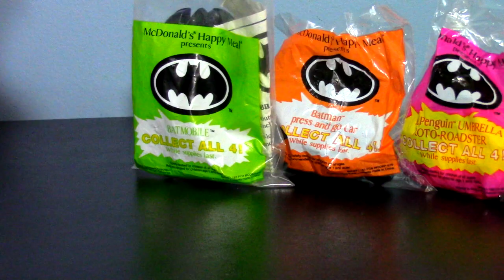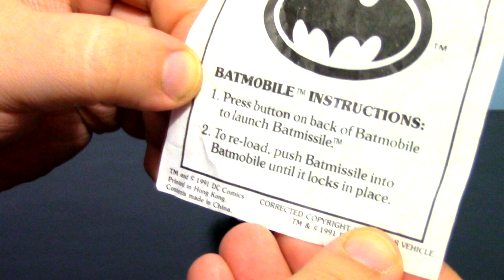McDonald's 1991 Happy Meal Batman Returns Vehicle Set Review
Here's a look at another nostalgic Happy Meal set from my childhood; the four vehicles from Tim Burton's Batman Returns!

Included in this set is:
- The Batmobile
- Catwoman in her Cat Coupe
- Penguin in his Umbrella Roto Roadster
- Batman in his Press and Go Car `